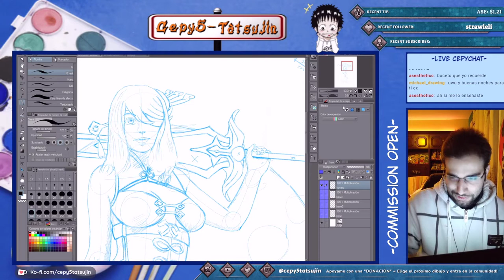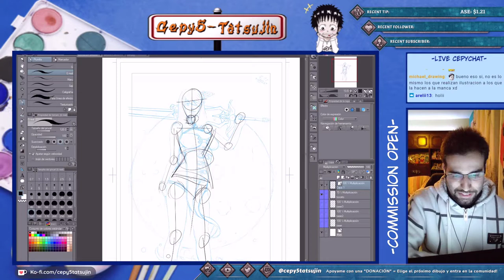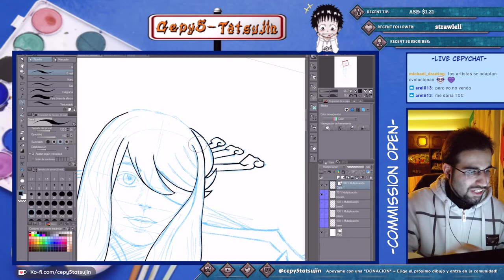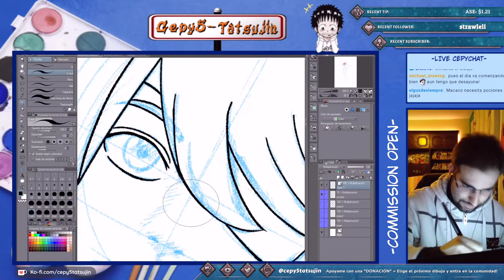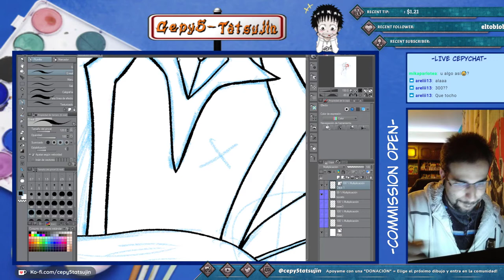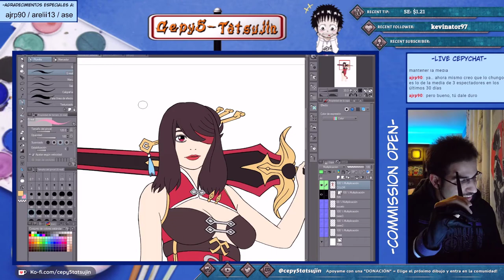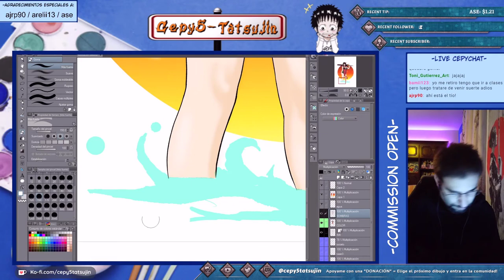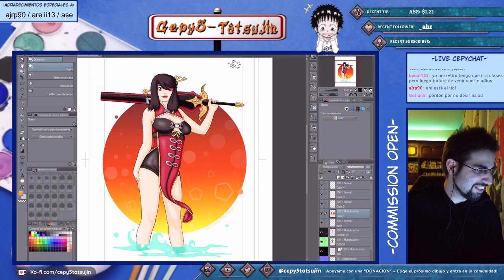Aprendiendo técnicas digitales mientras dibujamos a "Beidou" del Genshin Impact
Vuestra participación en el chat es importante para ayudarme a conseguir la afiliación.